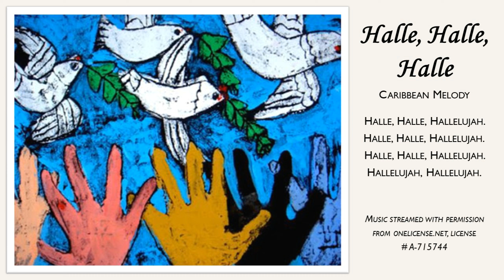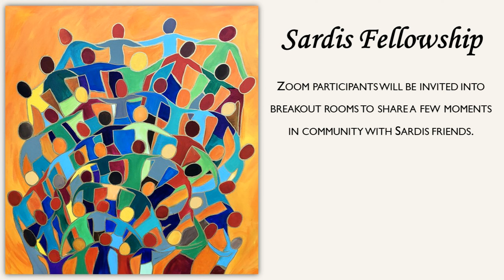Sardis Virtual Meetinghouse, 4/18/2021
Sardis Virtual Meetinghouse
Third Sunday of Easter
4/18/2021